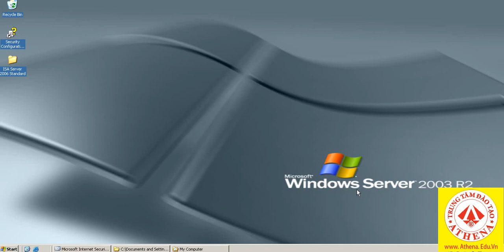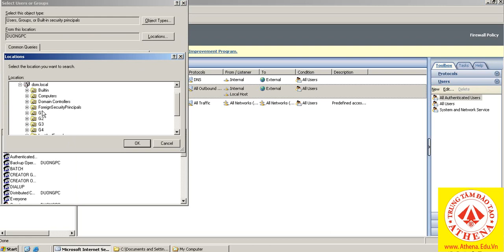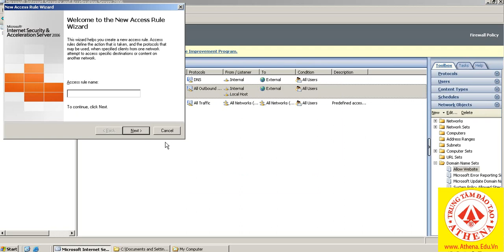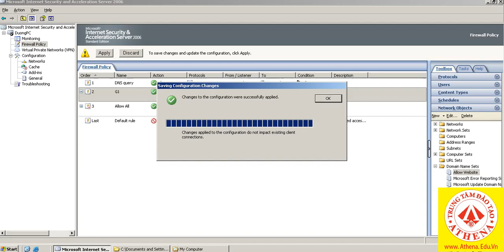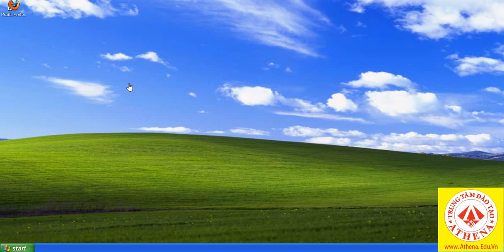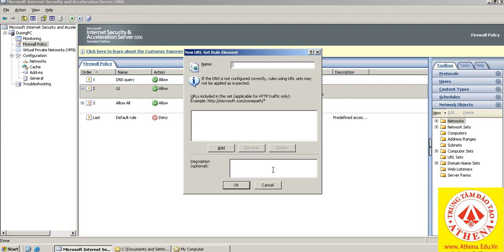ATHENA-Huong-Dan-Cai-Dat-ISA-2k6- Access Policy - Duoc phep truy cap (phan 5)